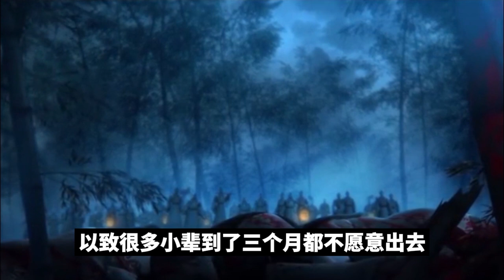魔道祖师之情非得已第168集：如果魏婴和蓝湛，有微信朋友圈？